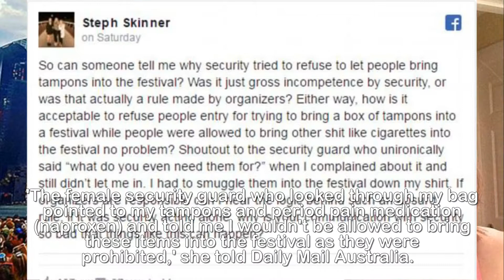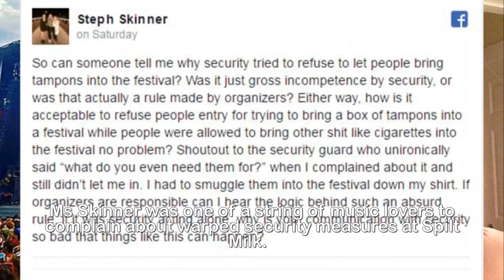Spilt Milk music festival in Canberra banned tampons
Pill testing but no pads? Festival that wanted to be
the first in Australia to allow drug screening
'confiscated TAMPONS and painkillers from
concert-goers'.A young woman claims she was forced to smuggle tampons into a music festival after security told her the sanitary products were banned.Canberra woman Stephanie Skinner, 22, revealed she hid her tampons and period painkillers down her shirt in order to get them past security at the Spilt Milk festival on November 25.'The female security guard who looked through my bag pointed to my tampons and period pain medication (naproxen) and told me I wouldn't be allowed to bring these items into the festival as they were prohibited,' she told Daily Mail Australia.